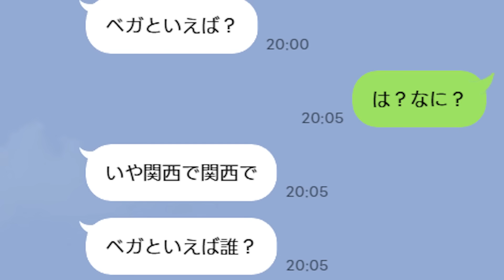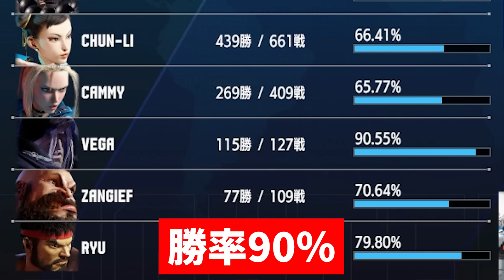【SF6】ベガ最速LEGEND達成！しかし情緒不安定なGO1・・・ (ENG sub)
動画見直したら思ってる以上にダブルニー擦っててびっくりしました。